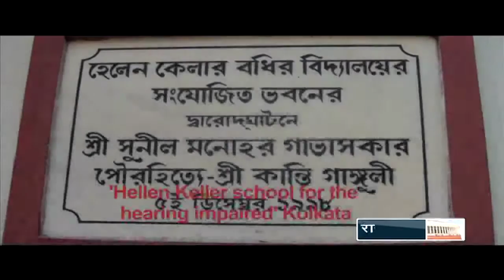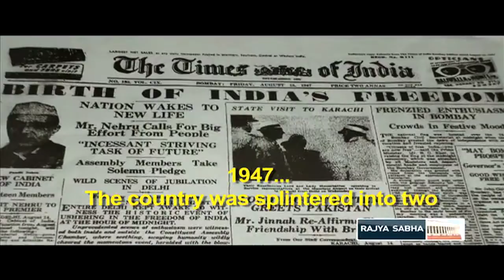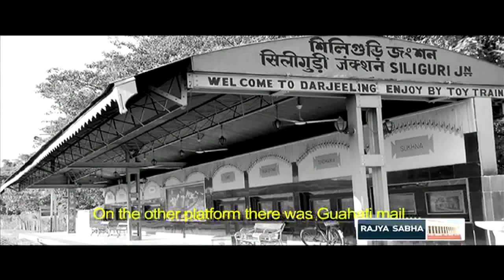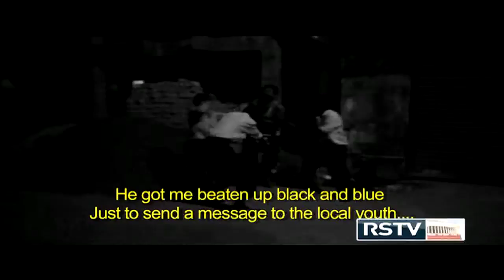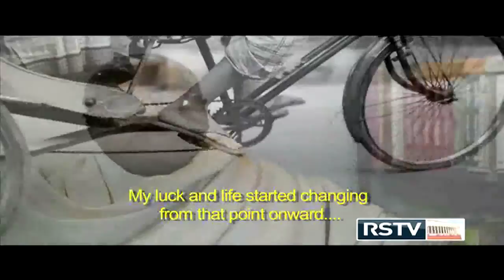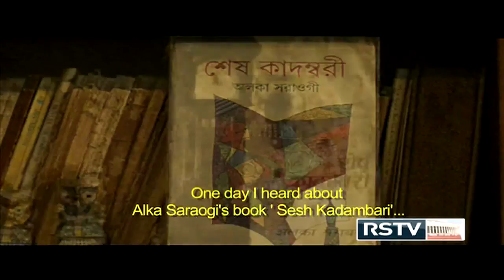RSTV Documentary - Writer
This is the story of Manoranjan Byapari, a Bangla writer. Though belonging to the Dalit community, Byapari does not like himself to be called a ‘Dalit Writer’. He prefers to see himself as ‘a writer of the impoverished’.

The film captures his struggle in his own words.